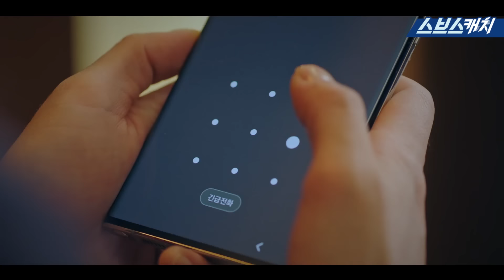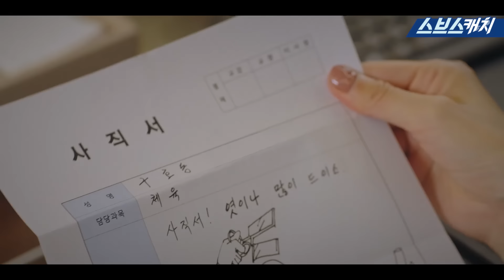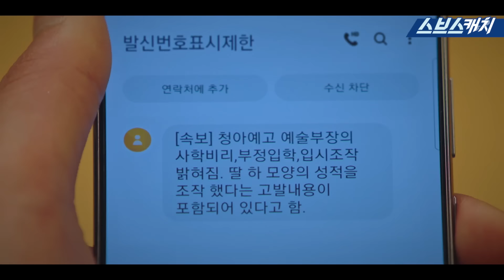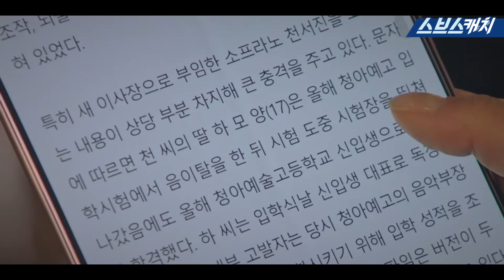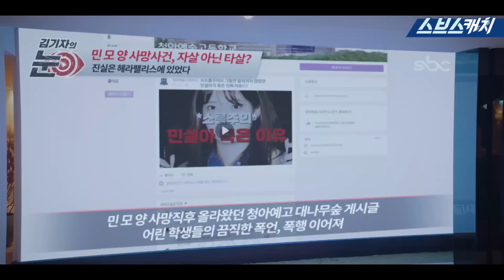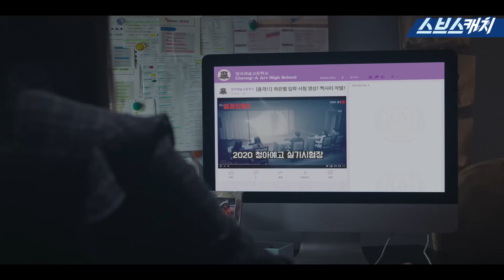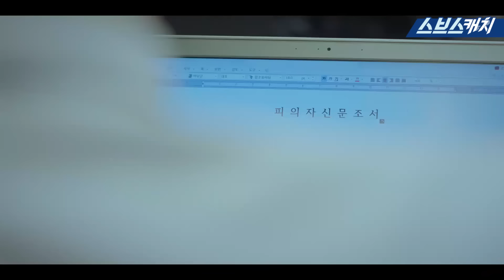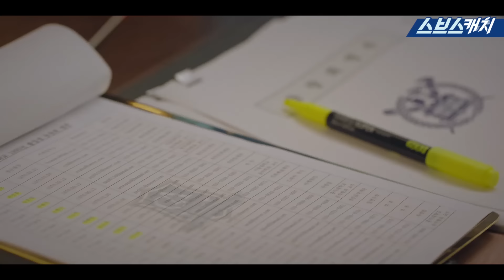[요약] 불륜에 부정입학까지 모두 폭로! 하박사 눈물 안 마른다😥 가정파탄 나는 거 순식간이네~?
[요약] 불륜에 부정입학까지 모두 폭로!
하박사 눈물 안 마른다😥 가
정파탄 나는 거 순식간이네~?